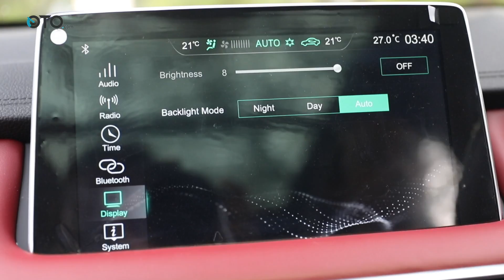MG HS | First Impression | SUV Mewah, Berapa Harganya? | OTO.com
MG menguatkan lini dengan meluncurkan HS. SUV anyar yang diposisikan di atas model perdana, ZS. Tersaji dalam dua varian, diferensiasi harga terbilang cukup lebar. Excite sebagai opsi bawah dipatok Rp 369,8 juta dan Ignite Rp 429,8 juta (OTR Jakarta).

Kedua varian menganut dimensi 4.574 x 1.876 x 1.664 mm (PxLxT) dengan jarak sumbu roda 2.720 mm. Sebagai tunggangan urban, ground clearance tak diseting terlalu tinggi, hanya 145 mm. Empat kelir bodi : Scarlet Red, Black Knight, Silver Metallic dan Arctic White bisa jadi pilihan.

Jantung mekanis mengusung teknologi turbo. Spesifikasinya empat silinder DOHC berkubikasi 1,5 liter. Diameter langkah disetel 74 x 86,6 mm dengan rasio kompresi 10:1. Output tertinggi 162 PS yang keluar di 5.600 rpm. Dapat sokongan penyempurna pembakaran, momen puntir jadi mumpuni, 250 Nm di putaran 1.700 hingga 4.400 rpm. Seluruh daya disalurkan ke roda melewati sistem transmisi Twin Clutch Sportronic 7-speed. Punya mode manual untuk memberikan pengalaman berkendara lebih menyenangkan.

Varian bawah punya value for money cukup tinggi. Pasalnya fitur sudah sangat memadai. Detailnya begini. Pencahayaan utama pakai model proyektor dengan bohlam halogen yang punya fungsi auto on/off. Ditemani daytime running light. Teknologi LED dapat ditemukan pada lampu kombinasi buritan. Masih di area belakang, terdapat spoiler dan rear defogger. Pengemudi dimudahkan dalam mengatur spion samping karena sudah elektrik dan dapat dilipat otomatis. Rupa luar disempurnakan pelek alloy 17 inci dengan ban 215/60.

Teknologi Smart Key sudah tertanam, memudahkan akses ke kabin. Cukup tekan tombol di gagang pintu untuk membuka-mengunci pintu. Sudah pasti ada Push Start Button menempel di dalam untuk menyalakan-mematikan mesin. Nuansa sporty terpancar berkat interior berbalut kulit hitam. Fitur di dalam lengkap. Jok pengemudi dapat diatur posisinya secara elektrik ke enam arah. Kemudi juga bisa disetel karena tersemat fungsi tilt dan teleskopik. Panel instrumen anaolg terpampang di balik setir. Perangkat multimedia diperkuat head unit layar sentuh 10 inci yang terhubung ke empat sepiker. Mampu dihubungkan dengan smartphone lewat sambungan Bluetooth dan USB.

Fitur safety sudah komplet. Anti-lock Braking System (ABS), Electronic Brakeforce Distribution (EBD) dan Electronic Brake Assist (EBA) membantu kinerja pengereman. Ini masih ditunjang Electronic Differential System untuk manuver di tikungan. Sementara pengendalian didukung Stability Control System (SCS), Traction Control System (TCS), Curved Brake Control (CBC), Motor Control Slide Retainer (MSR) dan Anti Roll Program (ARP). Menjelajah di medan terjal tak masalah, ramah pengemudi pemula. Karena ada Hill-start Assist System (HAS) dan Hill Descent Control System (HDC).

Perlindungan seluruh penumpang tidak cuma mengandalkan sabuk pengaman tiga titik, tapi juga enam kantung udara terdiri : dua depan, dua sisi dan dua seluruh jendela samping. Bila terlibat insiden tak diinginkan, mobil secara otomatis menyalakan lampu hazard untuk menginformasikan pengemudi lain lewat Emergency Stop Signal (ESS). Berkendara makin terasa aman lantaran pintu mengunci secara otomatis ketika mendeteksi kecepatan tertentu. Soal parkir, dimudahkan berkat bantuan kamera dan sensor belakang. Ada pula Follow Me Home Light yang membuat sektor penerangan tetap aktif sesaat, meski mesin sudah dimatikan.

Beragam fitur pada MG HS Excite dapat ditemukan pada varian atas. Tentu dengan fitur tambahan. Lampu utama misalnya, sudah pakai LED sehingga lebih terang dan hemat energi. Sein juga menyala secara berurutan di depan dan belakang. Menghasilkan kesan lebih premium. Di atap terdapat panoramic sunroof yang memberikan kesan luas dalam kabin. Begitu pula bokong dilengkapi pintu hidrolik elektrik. Upaya membuka-tutup tak sulit, cukup tekan tombol.

Nuansa sporty makin kentara di varian tertinggi. Jok terintegrasi headrest diselimuti kulit sintetis kombinasi merah dan hitam. Suasana kabin dimeriahkan lampu mood (ambience light) dengan beragam pilihan. Di belakang kemudi terpampang panel instrumen analog yang berpadu Multi Information Display (MID) 7 inci. Selain mudah mendapat informasi lengkap seputar odometer, efisiensi dan jangkauan jelajah. Pengemudi bisa memantau tekanan seluruh ban, karena ada Tire Pressure Monitor System (TPMS). Head unit sama ukurannya, tapi terhubung ke enam sepiker. Dan bisa dikontrol melalui audio steering switch. Di bawahnya terdapat pengaturan AC yang menganut dual zone. Kontrol elektrik pada jok tak cuma terselip pada sisi pengemudi, tapi juga penumpang depan.